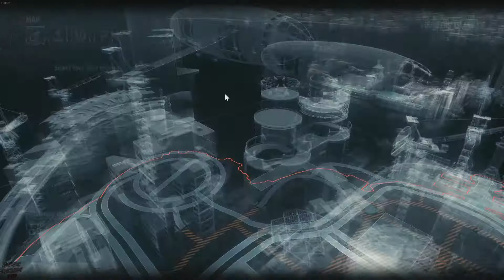Batman Arkham Knight | Part 64 | No Commentary [1080p30 Ultra Settings] #64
Blogger 12:55 - Arkham Knight HQ Riddler Trophy Power Generator & Pipes Puzzle
15:05 - Arkham Knight HQ Riddler Trophy Robot & Drones Puzzle
16:40 - Arkham Knight HQ Riddler Trophy
17:30 - Arkham Knight HQ Riddler Trophy Power Generator & Ball Puzzle
18:50 - Arkham Knight HQ Riddler Trophy Matched Puzzle
20:04 - "Vengeance burns darkly inside the betrayed, as they stare at reminders of debts unpaid."
21:12 - "A psychotic doctor who cought the fear bug, the fruits of his research: a powerful drug."
24:36 - Sad Musicians (No Puzzle^^)

Skype    : bassisttt

System:
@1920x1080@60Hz